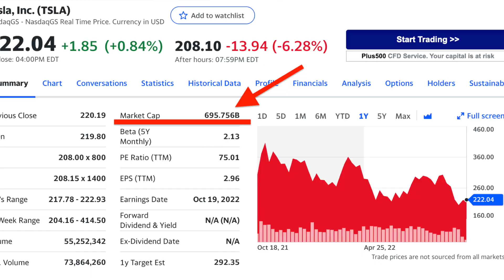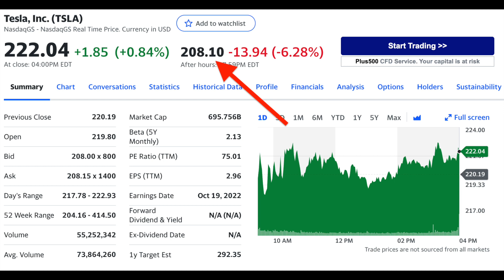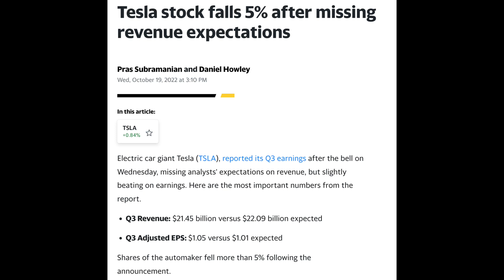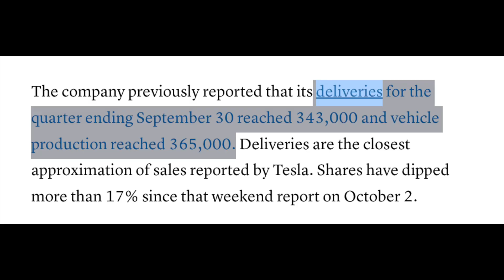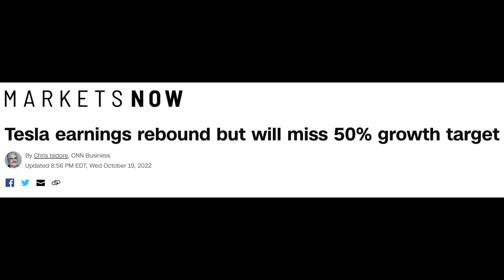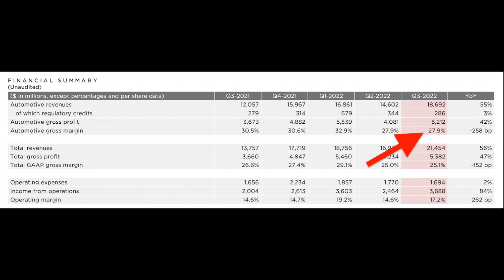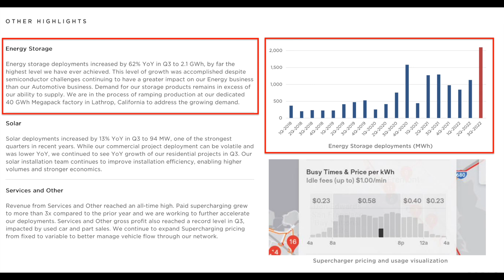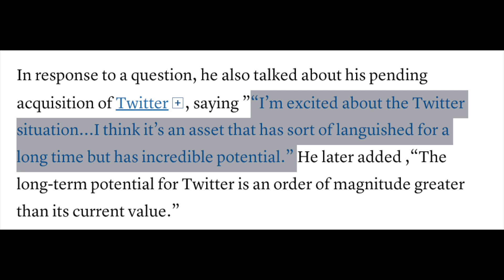🔥 TESLA!! EL FIN DE UNA BURBUJA??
TESLA reporta resultados y Elon Musk nos dice sus expectativas de lo que podría llegar a valer su compañía! Ademas de que sorprenden con su flujo de efectivo.